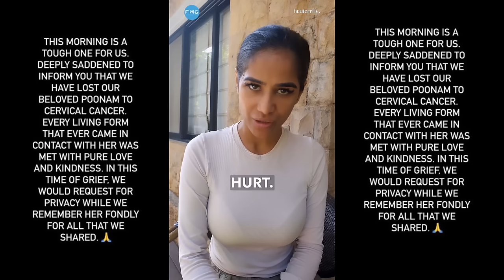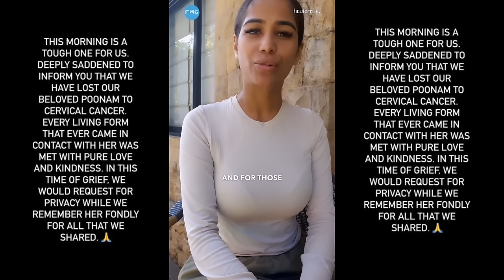Shocking News! Poonam Pandey Zinda Hai 😲| Poonam Pandey in Alive 😱 | Poonam Pandey Death News Video